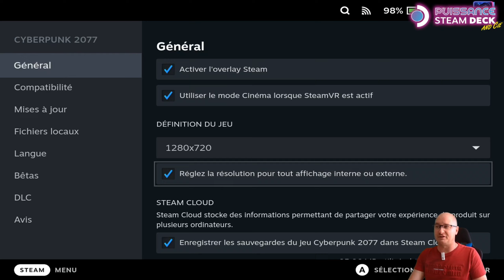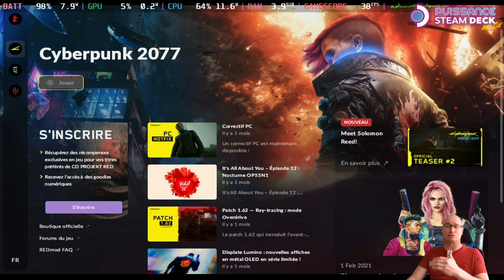🎮STEAM DECK: 5 jeux en 720P, FSR Performance N*2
Je vous propose une seconde vidéo qui va vous montrer, sur des AAA, que le Steam Deck s'en sort très bien en 720P.
Le but encore une fois est de vous montrer ce qu'est capable de faire cette console pour 420euros et pouvoir répondre a une question importante: Quelle console portable est la plus adaptée à votre budget, vos besoins, vos attentes...
Bon visionnage!!!

- SSD interne Corsair pas chers